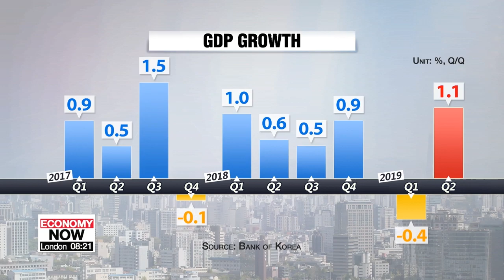S. Korean economy grows 1.1 pct on-quarter in Q2: BOK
2분기 성장률, 7분기 만에 최고치…"재정지출 효과"

South Korea's economy is estimated to have grown 1-point-1 percent in the second quarter of this year.
This is a dramatic turnaround from the previous quarter when GDP shrank by the largest amount since the 2008 financial crisis.
Our Kim Da-mi reports.
South Korea's GDP grew by an estimated 1-point-1 percent in the April-to-June period.
According to Bank of Korea,  the figure marks the highest on-quarter growth since the third quarter of 2017...when the economy grew 1-point-5 percent.
The country's economy grew at an annualized rate of 2-point-1 percent in the second quarter, also marking the highest growth since the final quarter of 2018.
But it's not all good news because the previous quarter's figure was so low...and also because the growth was largely thanks to the government's increased spending.
"The growth was partly caused by the government's increased spending on health care benefits. Government spending increased by 2-point-5 percent, which is a huge jump from the zero-point-4 percent increase in the previous quarter."
Exports in the second quarter increased 2-point-3 percent from three months earlier... thanks to increased exports of motor vehicles and semiconductors.
Imports also went up by 3 percent, owing to increased imports of machinery.
Facilities investment grew by 2-point-4 percent, led by the growth of investment in transportation equipment.
Private consumption also picked up pace, growing point-7 percent with increased expenditures on clothing and medical services.
"Even though the GDP growth rebounded to a positive number, the data doesn't show good signs for the country's economy. Both exports and facility investment actually dropped compared to the same period last year."
Real gross domestic income, or GDI, decreased by point-6 percent compared to the previous quarter because of the worsened trade terms.
With exports on a steady decline since December and the electronics industry facing Japan's export restrictions,... analysts note that it will be a challenge to reach the central bank's economic growth forecast of 2-point-2 percent.
"South Korea's GDP needs to be above point-8 percent in the third and final quarters of the year in order to reach the central bank's economic growth forecast.
While the Bank of Korea says it's too early to comment on the country's economic growth, it says it will carefully monitor the U.S.-China trade war, as well as Japan's latest export curbs.
KIM Da-mi, Arirang News."